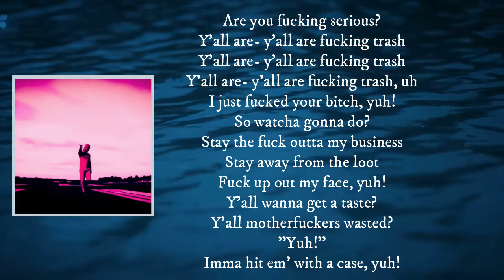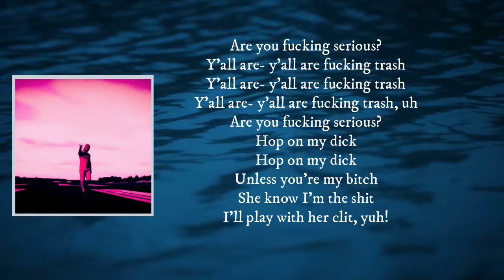PINK GUY - ARE YOU SERIOUS (Lyrics)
ARE YOU SERIOUS Lyrics:   [Chorus]
First I fuck my sister, then I fuck my mom
Then I fuck my cousin, then I fuck my son
Then I go to church, then I fuck my mom
And then I say grace, and then I fuck my mom

[Verse]
I am from the South and I'm really fucking stupid
I can't read, I can't write
I got a cleft lip and a lazy eye
I'm an Aryan race, eyes blue as the sky
If you think about it, Hitler did nothing wrong
He was really just trying to keep the race nice and strong
'Cause white is right, and white is good
Keep those niggers back in the hood
I believe in my savior Lord Jesus Christ
Everybody seems equal in our savior's eyes
Except for faggots and except for niggers
If you don't get off my lawn I'ma pull that trigger
Please don't touch me, my dad is a lawyer
And I'll have you know I will not settle in court
I've got a nice job at my father's firm
If I cry hard enough, the police will let me go
Anytime, anytime
I'm a white teenage boy in his prime
If I rape a girl, it won't be a crime
Because my father has my back
And Lord Jesus Christ